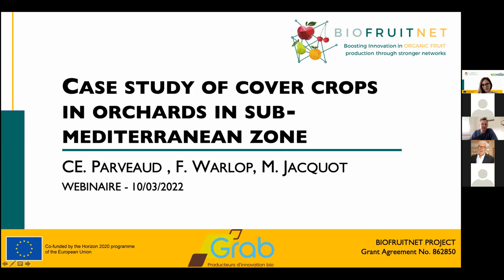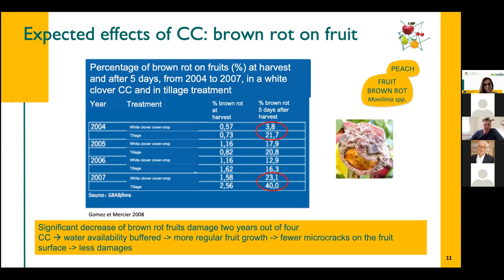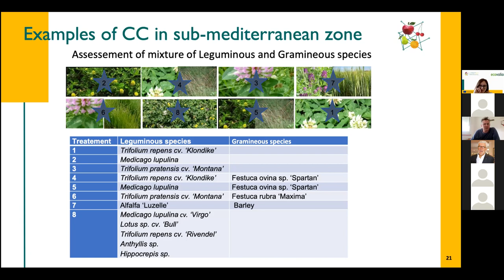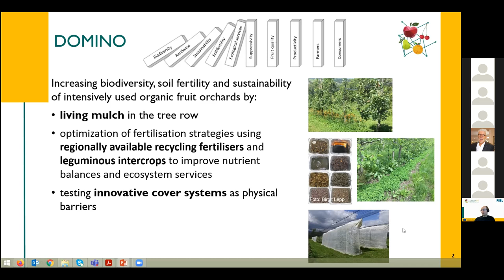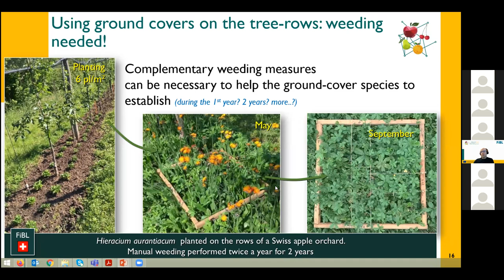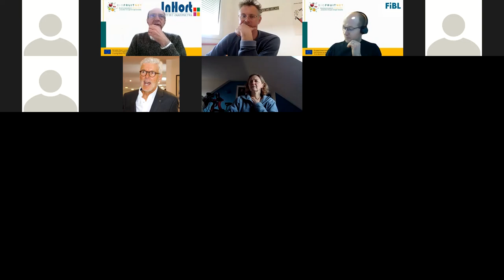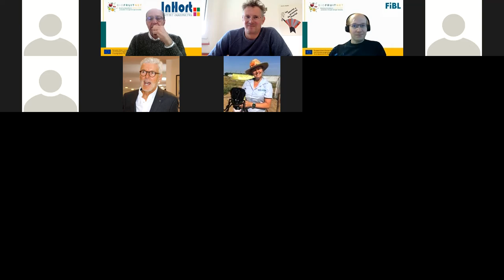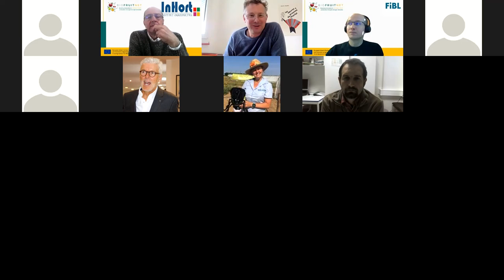BioFruitNet Webinar Session 2: Living mulches for tree row (understory) soil management (3/4)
00:00 Case study of cover crops in sub-mediterranean zone by Claude-Eric Parveaud, GRAB (FR)
27:00 Living mulches in apple orchards: lessons learned from the Project DOMINO by Michael Friedli, FiBL, (CH)